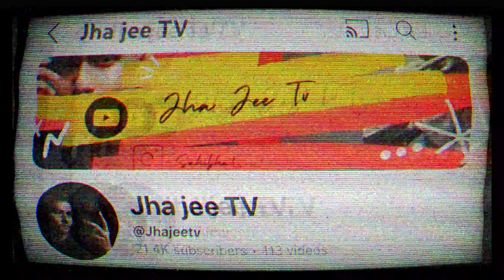Bheegi Barsaat Mein 2 || Shoot vlogs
Album :- Bheegi Barsaat Mein 2

Feat :- Sahil Jha & Aarohi Rawat

Singer :- Om Jha & Gul Saxena
Lyrics :- Om Jha
Arranger :- Vicky Vox
Director & Choreographer :- Lakkie Vishwakarma
DOP :- Rahul Yadav & Danny
Editor :- Anand Kumar(Santu)